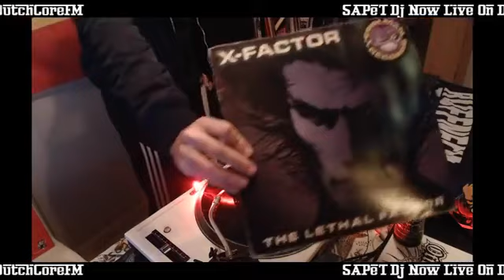SAPeT GAbBeR EarlyYyYyY 22-3-18 DCFM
- MixCloud:
-TrackList:
Promo - Born Whappie !
Dj Ron - Pump Up Da Bass
X-Factor - D-Line Flow
The Prophet - Turn It Up
Da Predator - Out Of Control
Lockjaw - Tear This M.F.
Nitrogen - Bad Bwoy
Dr. Phil Omanski & Jeremy - Rockin Yoour Body (Buzzy Goes Bzrk Mix)
Jeremy - Throw
Omar Santana - Take Me Higher
System 3 - The Right Way
Revolution Team - Let's Drum The Boomstick
Wasting Program - You Have Nothing Left But Destruction
Dj Weirdo & Dj Sim - Go Get Busy
Dj Paul Elstak - Play My Game
Dj Rob - Dj Rob's 20 Seconds
Predator - Mind Of A Lunatic
Tellurian - Straight To Hell
Predator - 1-2-3-4
E-Rick & Tactic - Set My Mind Free
Dj Buzz Fuzz - Jealousy (Is A M.F.)
Dj Waxweazle Vs Dj Promo - Fixxed
Lunalotic - Basspump
Maurizio Braccagni - Mosquito (Dj Promo Mix)
Dj Arjuna - Who's In The House
Tripax - The Devil
Waxweazle - My Style (Recharge's Style Remix)
General Noise - Hey Mr. Dj
The Prophet - Rock Steady
The Coalition - 9mm
Knightvision - The Search For Mariuhana !
Lenny Dee & Darrien Kelly - Speed Bump
The Destroyer - Kolumbus Bicht
Buzz Fuzz - Party ???
3 Steps Ahead - Hakkûh
Dj Weirdo & Dj Sim - Kick This Muthaf@%ka (Dj Jordens Remix)
Omar Santana - The Need For Speed
Count Negative & Mc Drokz - Death Of A Zombie